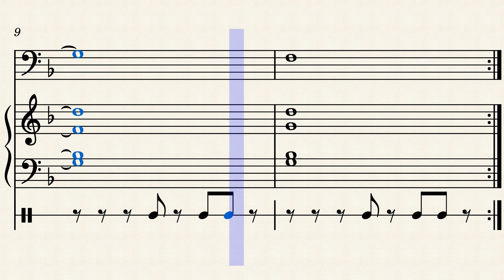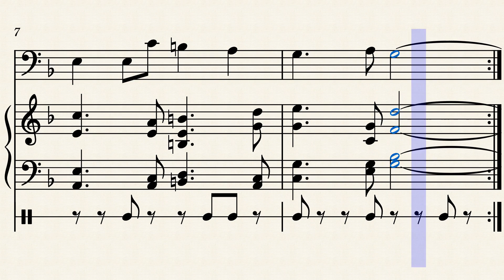Churning Butter (Original Composition)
Imagine that you have a time trial to get 6 glasses of milk and you thought that was all the tyrannical farmer wanted from you to give you the magical chicken, only to find out that you must also churn that milk to butter in a back-to-back time trial.